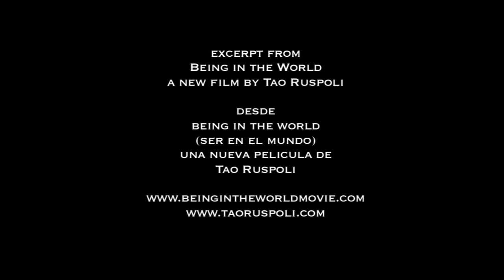FLAMENCO BOHEMIO 15 Manuel Molina en Triana 2009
desde mi nueva pelicula BEING IN THE WORLD (SER EN EL MUNDO)
If you enjoy my work, please send a bitcoin tip to: 14W9LNLMoHi1QrtK4PA4H7JUK4H9CGvSXm
Thanks, Tao